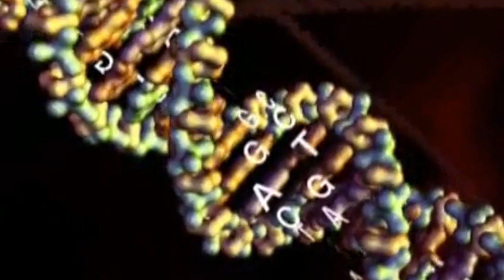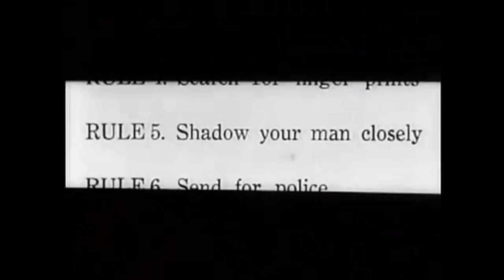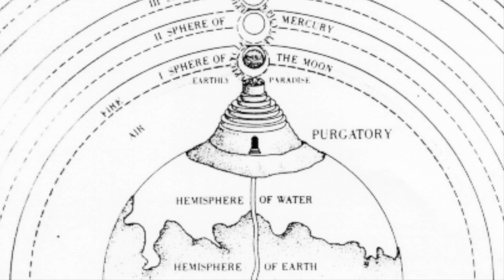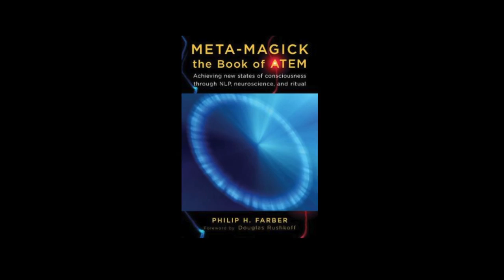Philip H. Farber on Memetic Entities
Philip H. Farber is the founder of a system of magical practice that synthesizes elements of magick, neuro-linguistic programming (NLP) and hypnosis to create a "magick about magick," or Meta-Magick. His book 'Meta-Magick: The Book of ATEM' invites readers to participate in the creation of the memetic entity "Atem." In this segment, he discusses the concept of memetic entities from a magical perspective.